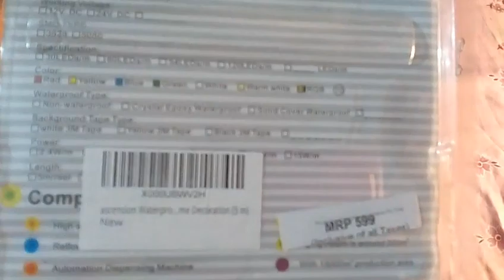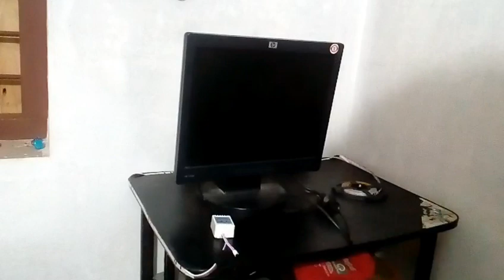I Got A Product From Amazon | RGB Led Strip Unboxing And Review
Any Questions​, Related this Video? Please comment down below Do Leave A Like And Subscribe For More Awesome Videos Like This Daily, ‎ Please Don't Forget to Like, Share ➖➖➖➖➖➖➖➖➖➖➖➖➖➖➖➖Follow Me on Personal 😎 Facebook baz 👉 Instagram ➖➖➖➖➖➖➖➖➖➖➖➖➖➖➖➖ Contact Me📞 (For Business Sponsorships & Enquirys) Email : ➖➖➖➖➖➖➖➖➖➖➖➖➖➖➖➖ ©NOTE : All Content used is copyright to Variety Dude™. Use or commercial Display or Editing of the content without Proper Authorization is not Allowed ✔ ➖➖➖➖➖➖➖➖➖➖➖➖➖➖➖➖ ©NOTE : Some Images , Musics , Videos , Graphics , are shown​ in this video Meybe Copyrighted to respected owners , not mine ✔ ➖➖➖➖➖➖➖➖➖➖➖➖➖➖➖➖ DISCLAIMER: This Channel DOES NOT Promote or encourage Any illegal activities , all contents provided by This Channel is meant for EDUCATIONAL PURPOSE only ✔ ➖➖➖➖➖➖➖➖➖➖➖➖➖➖➖➖